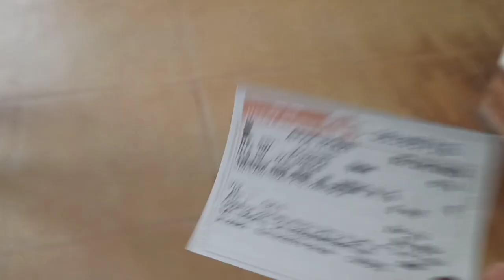आज जा रही Exam देने||☺️ Part-1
Thanks. shorts

Thanks.

Thanks. 🥰